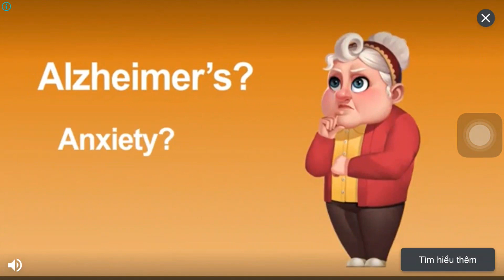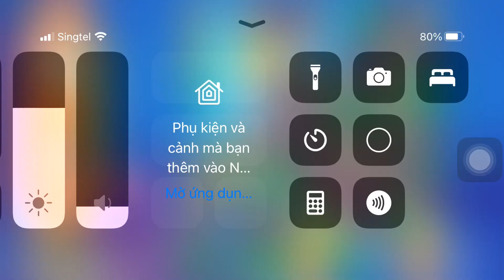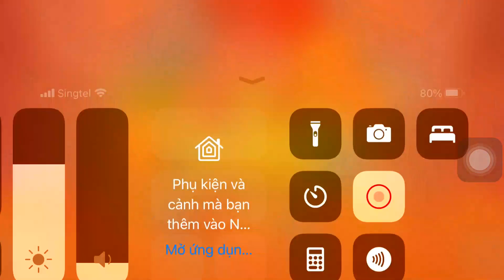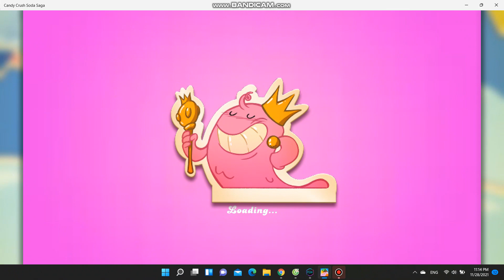CANDY CRUSH SODA SAGA | Level 3731 + 3742 3 Stars + Kimmy Arcade + Bubblegum Hill | ARSDORINT TEAM